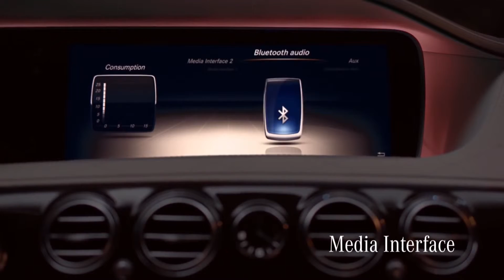2015 Mercedes S Class